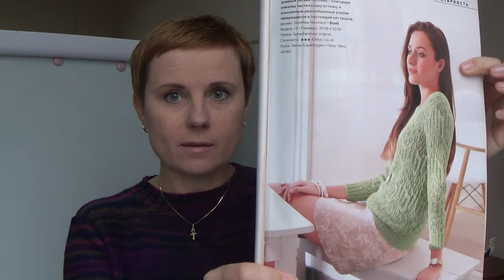*ДЖЕМПЕР || СЕКЦИОННАЯ НЕМЕЦКАЯ НОСОЧНАЯ ПРЯЖА || ЗИГЗАГ РИСУНКА || ФУКСИЯ || ХАКИ || СИНИЙ